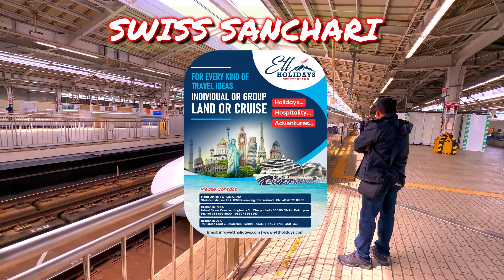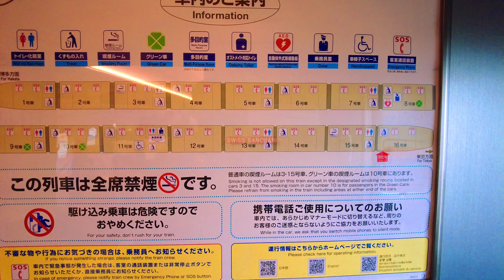Japan Travel Vlog Malayalam, Japan's Bullet Train Experience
Bullet Trains in Japan
apan's main islands of Honshu, Kyushu and Hokkaido are served by a network of high speed train lines that connect Tokyo with most of the country's major cities. Japan's high speed trains (bullet trains) are called shinkansen  and are operated by Japan Railways (JR).

Running at speeds of up to 320 km/h, the shinkansen is known for punctuality , comfort, safety (no fatal accidents in its history) and efficiency.

Switzerland | Japan | Mount Fuji | Bullet Train